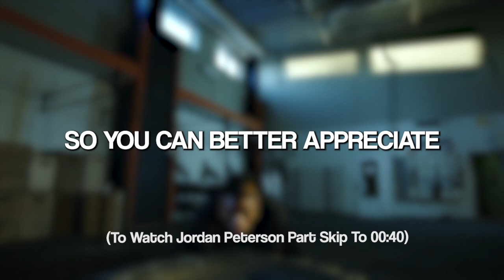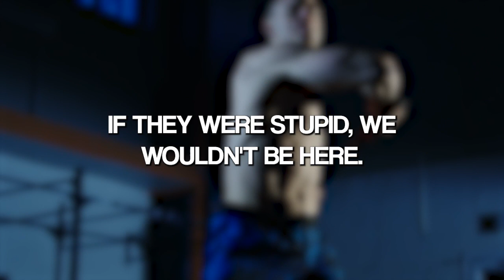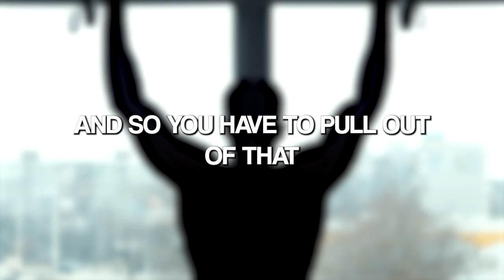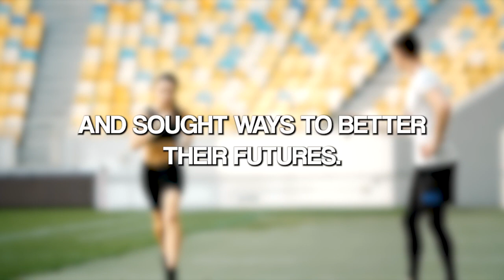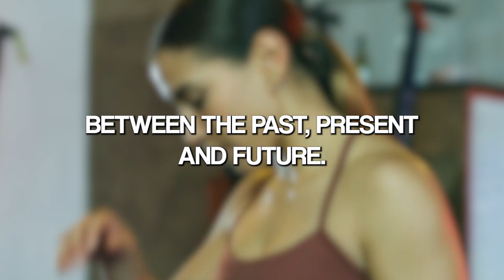Men women don't like | Jordan Peterson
In this thought-provoking video, we delve into the depths of human psychology and the timeless struggle we all face when confronting the challenges of life. Drawing from a profound transcript, we explore the concept of facing our fears, symbolized by the multi-headed monster, like a crocodile with a clock in its stomach.

Discover the profound insights that can transform you into a hero rather than a victim. Learn why it's essential to confront your deepest fears, even when it seems overwhelming. Dive into the mysteries of ancient cultures and their rituals of sacrifice, shedding light on the significance of making sacrifices today to shape a better future.

Join us as we decode the wisdom hidden within this powerful discourse, revealing how you can become better prepared to navigate life's unpredictable waters.

Don't miss out on this opportunity to gain insights into the fundamental aspects of human existence. Confront the crocodiles of life with wisdom and courage!